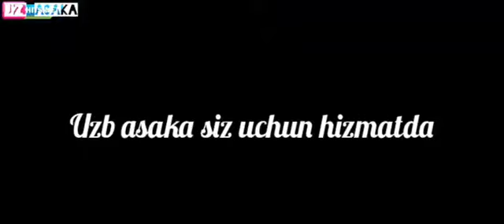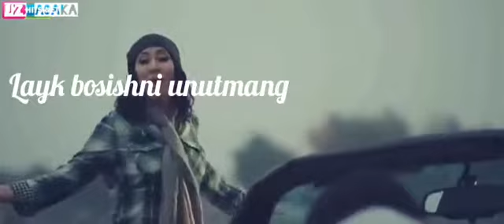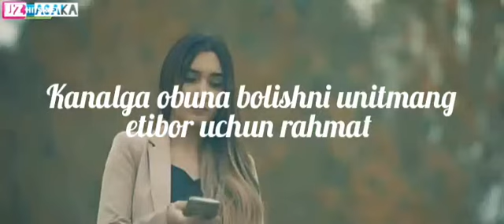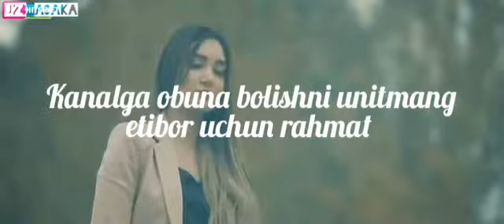Dildora niyozva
Sevmagan sevgidan kechganlar uz klip yangi